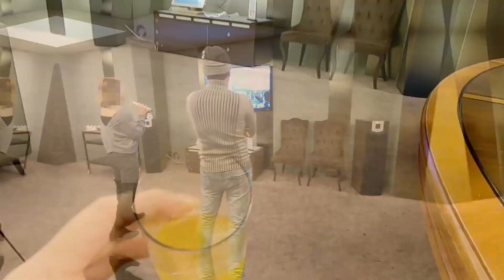台北超浮誇的海鮮餐廳！｜Craziest restaurant in Taiwan!?｜Post Pandemic Life｜PenPen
台北超浮誇的海鮮餐廳！
有去過北部最浮誇又誇張的包廂式會館嗎? 來哩來
Follow me to a place that will brow your mind

Music credits

 Ft: Snowflake, Danny Edwards on Rhodes